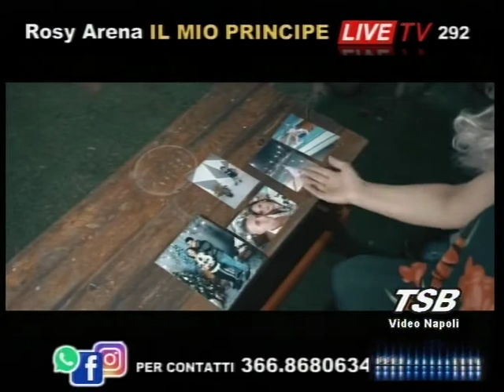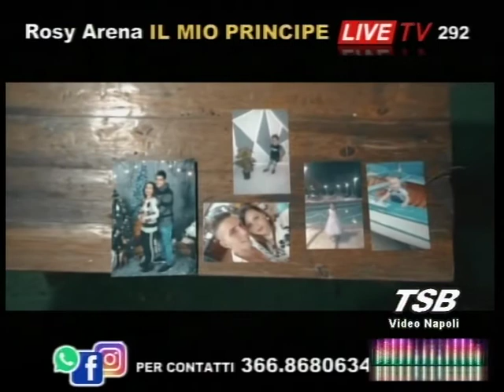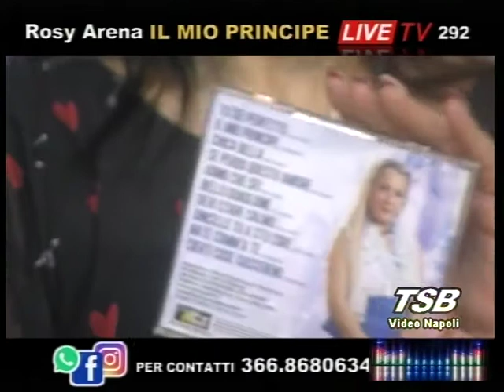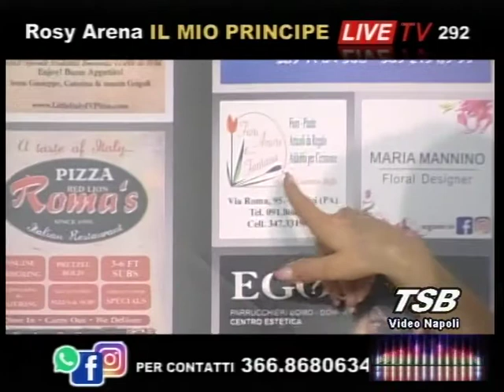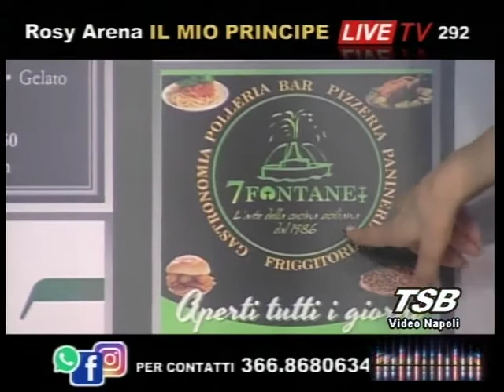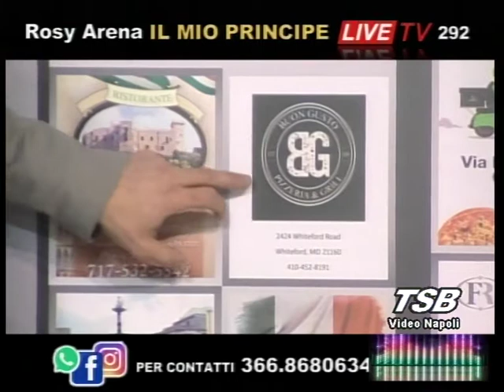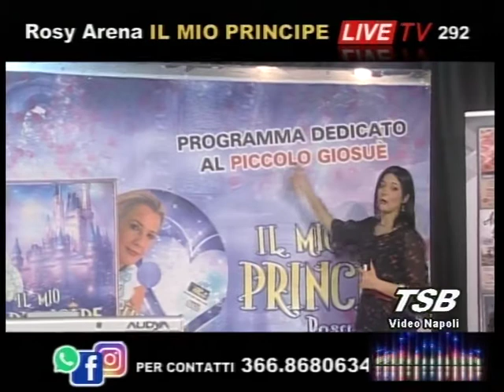Rosy Arena - Il Mio principe LIVE TV ( 07 Gennaio 2021)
TRASMISSIONE TELEVISIVA ANDATA IN ONDA SU TSB TV PALERMO
PRESENTATA DA LAURA BOLOGNA .ALLE TASTIERE I.CARACAUSI
ROSY ARENA E TANTI OSPITI